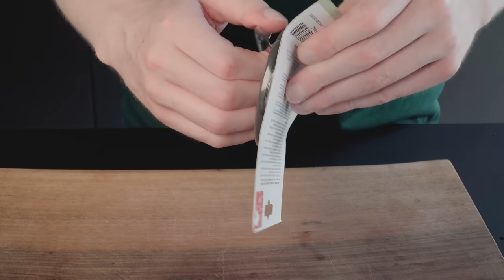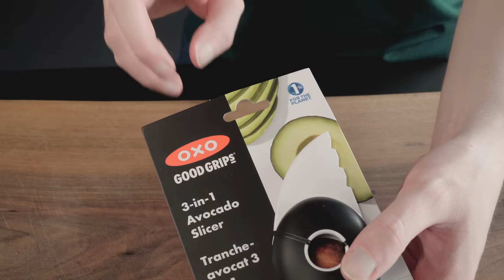Je teste des ustensiles de cuisine insolites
Je mets à l'épreuve des ustensiles de cuisine originaux et insolites afin de distinguer ceux qui valent vraiment le détour de ceux qui vous feront perdre votre temps ou votre argent.

© Alexandre Calvez - réalisé avec Ricci, Lisa et Éric